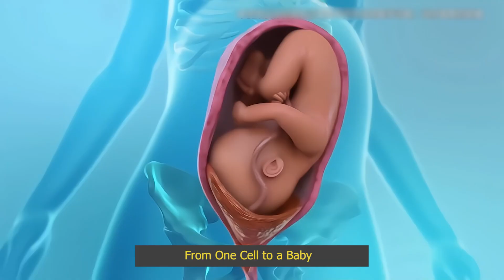How a Baby Develops Inside the Womb — Month by Month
This video explains the scientific and emotional journey of human development inside the womb — from the formation of the nervous system at day 16, to the first heartbeat at six weeks, to the final preparations for birth at 36+ weeks.

Learn how organs form, how senses awaken, how movement develops, and how the fetus prepares for independent life.
A stunning look at the biology behind pregnancy and the creation of new life.